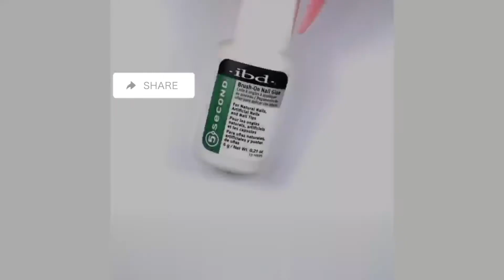☠️ Halloween Nail Art Video And Tutorial For 2021🎃 Nail Art Ideas For Halloween 🎃Makeupcompilation☠️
THANKS..

        Key products 🗝️

                     💕One of my all time fav Halloween tutorial ⭐🌙

⭐🌙 OPI gel colourput it in neutral,black onyx and top coat

                        🖤🕷️🕸️The look is in the form of emoji 🖤🕷️🕸️

🕷️ OPI gel colour black onyx,put it in neutral ,and top coat

🕷️ Whatsupnails oval tape and dance 19 brush

🕷️ Uberchicbeauty striping brush and brush liked in my favorite highlighter

                         💕💀 Skull cameo nails💕💀

💕 Sugarandcream XOXO & marshmallow acrylic powder

💕 Prestogel Matte top gel

💕 Uberchicbeautydetails and stripernail brushes

💕 OPI arcylic brushes

💕 Vetro_usa gel pods

🧛 Madam_glam cashmere grey

🧛 OPI gel colour in dutch ,tulips ,black onyx and top coat

🧛 Uberchicbeauty Halloween 01 palette,dual indead puff and stamper , detail and striper nail brushes

🧛Twinkled_t glow up stamping polish

                           🤔I dont know what the name i give to this look🤔

🖤 Madam_glam perfect black ,red transfer foil

🖤 Twinkled_t  double sided silicon tool

🖤 Uberchicbeauty striper and detail drushes

🖤 Vetro_usa 55 white

🖤 OPI gel colour top coat

                          💚 Lime green Holo slime over matte black 💚

💚 Daily_charm velvet matte top coat ,foil transfer gel, diamond shine gel top coat,and thin liner brush

💚 Madam_glam perfect black

💚 Green transfer foil

💚 Twinkled_t  double sides silicone tool

                                    🤍 Witch vibes 🤍

🤍 OPI gel colour black onyx and alpine snow

🤍 Uberchicbeauty striping brush

🤍 Prestogel matte top coat

                   🎃 Halloween nail art 🎃

🎃 Chinaglazeofficial nail polish and paint it black nail decals

🎃 Chinaglazeofficial Barre hopping ,cabana fever,glamletics and all sun and games

        ☁️ Easy clouds Halloween look☁️

☁️ Chinaglazeofficial pleather weather ,shades and gentleman,week it honey

☁️ Prestogel Matte top

☁️ Edge.perfaction latex barrier

☁️ Uberchicbeauty Halloween 03 palette,short stamper,small clean up brushes

☁️ Twinkled_t glow up stamping polish , tweezers,white acrylic paint

         ✨ Glitter nightmare before Christmas nails ✨

✨ Daily_charme purple galaxy holographic glitter

✨. OPI gel colour put it in neutral and top coat

✨ Uberchicbeauty bling tool .